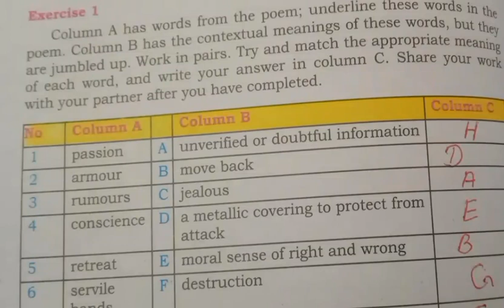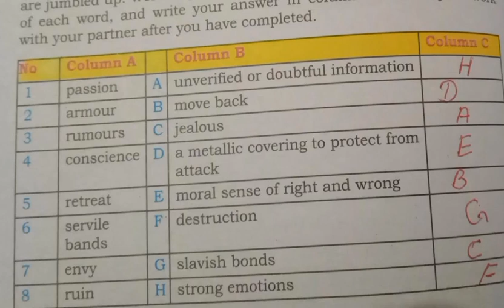Poem 1 || The Character of Happy Life || Excercise 1